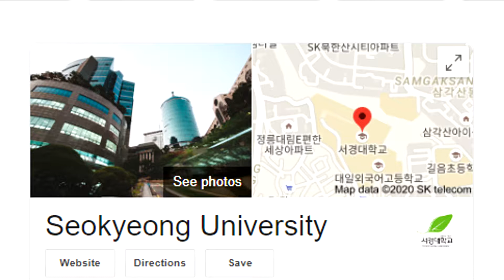GOT7 "NOT BY THE MOON" M/V | REACTION! | Sophia Mujahid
Hi SlayersSquad hope you guys are staying safe. This is my first time reacting to GOT7 on camera, I hope you guys enjoyed watching my GOT7 "NOT BY THE MOON" M/V REACTION.